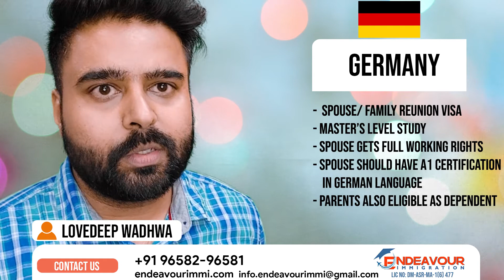Student Spouse Visa | Australia | Canada | UK | USA | New Zealand | Germany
In this video, we explore the requirements for Student Spouse Visas in UK, Australia, Canada, USA, New Zealand, and Germany, providing essential information on eligibility criteria and application processes for international students and their spouses.

Endeavour Immigration’s team has over 9 years of expertise in student visas, visitor visas, spouse visas, family visas, and skilled visas.